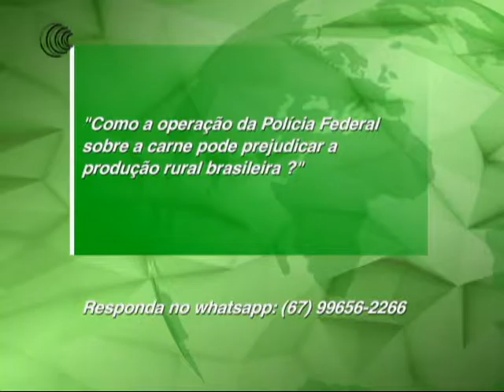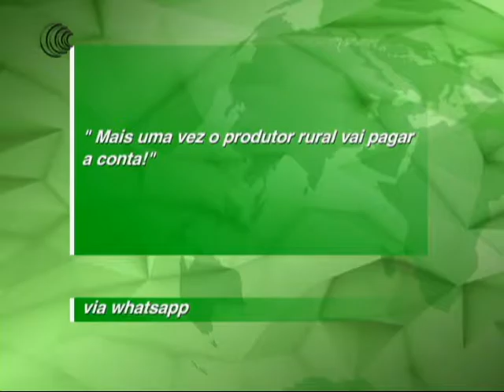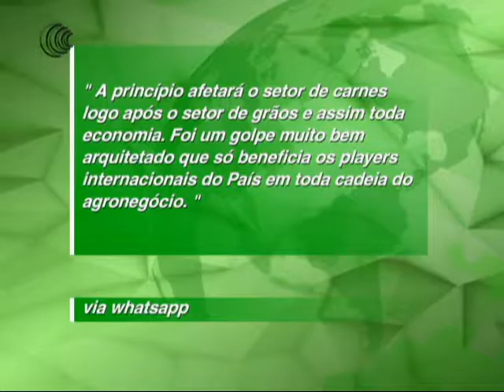ENQUETE OPERAÇÃO CARNE FRACA 2 - 20/03/2017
O Agricultura BR desta segunda-feira (20), trouxe uma enquete para os telespectadores relativo a Operação Carne Fraca.